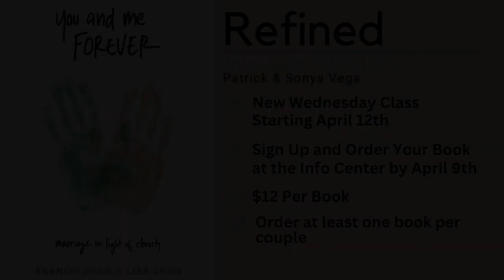5 Things About Faith (Part 2)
Pastor Packy Thompson
Romans 10:17
10:30am Service (c)20038864